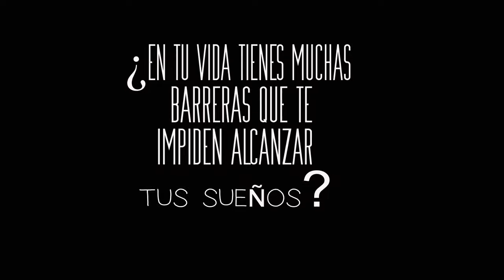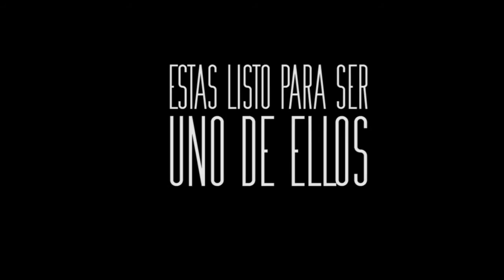Creer para Ver